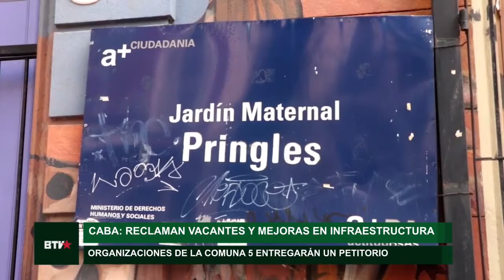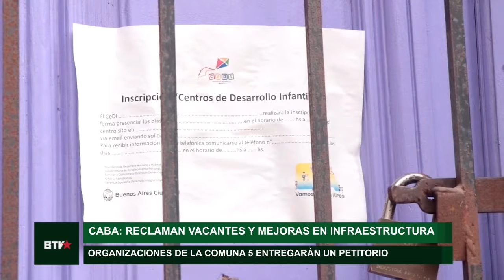Marcha por el derecho a la educación en CABA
Los vecinos y vecinas de la Comuna 5, una de las más golpeadas en materia educativa, organizaron una movilización a la sede comunal, ubicada en Carlos Calvo 3307 para mañana, jueves 28, a las 10 AM. Lo contó Pablo Cesaroni, de la Comisión de Educación del Consejo Consultivo de la Comuna 5.

Mientras sigue con una vacía campaña de Marketing, el gobierno de Horacio Rodríguez Larreta destina sólo el 17 por ciento del presupuesto a la educación, lo que significa que la ciudad es el distrito que destina el menor porcentaje a esta área. “En la ciudad faltan 20 mil vacantes”, recordó Cesaroni.

La construcción de una Escuela Infantil en Pringles 340, 500 nuevas vacantes en la comuna, y la ampliación y mejoras edilicias de la Escuela de Cerámica N° 1, son los principales reclamos de la marcha de mañana

El entrevistado comentó que en los 14 años de gestión del Pro en CABA, no se construyó ni una sola escuela en la comuna. Además, remarcó que en la ciudad, el 54 por ciento de las matrículas escolares corresponde a instituciones de gestión privada.